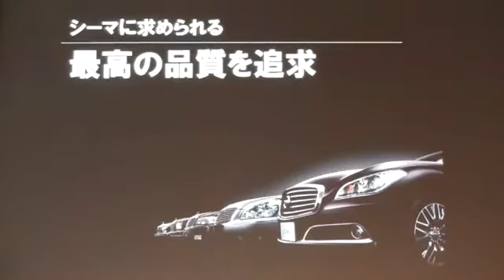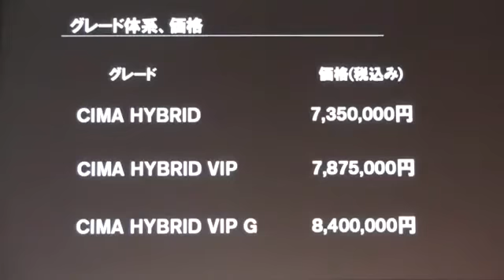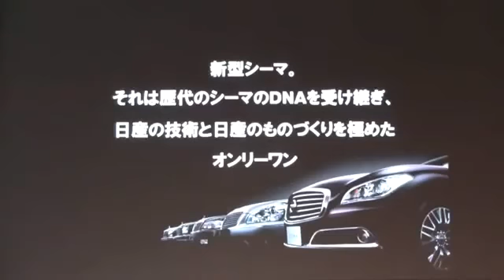日産、新型「シーマ」解説 3 3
日産、新型「シーマ」を発表 nissan cima 日産 シーマ ニッサン.

日産、新型「シーマ」解説 1/3 nissan cima hybrid 日産 シーマ ハイブリッド automobiles engine cars.

日産、新型「シーマ」解説 2/3 nissan cima hybrid 日産 シーマ ハイブリッド automobiles engine cars.